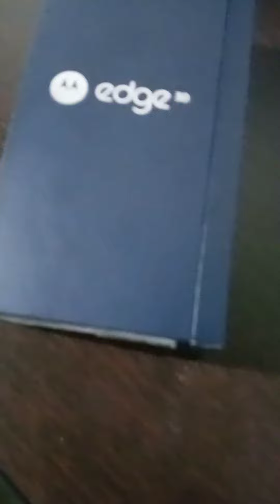meu novo celular Edge 30